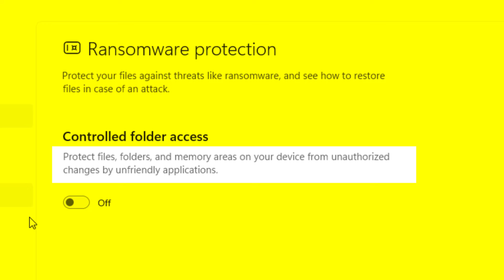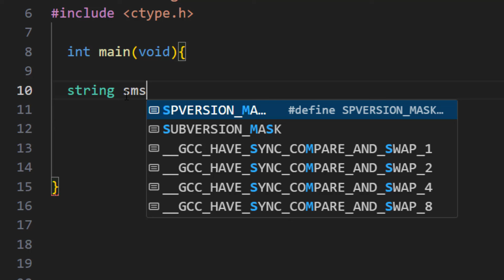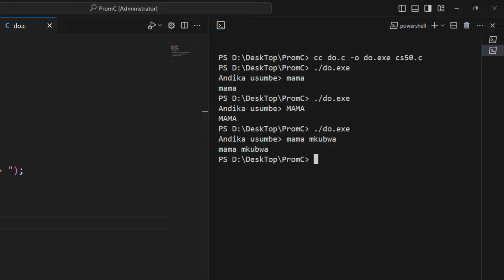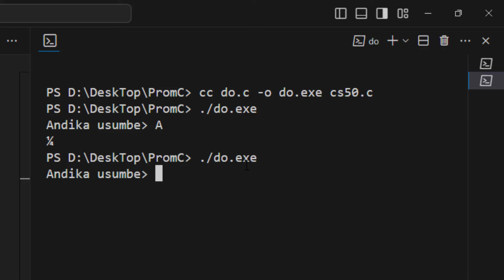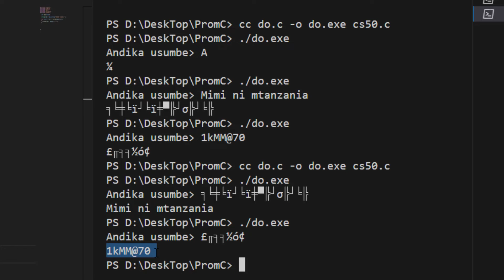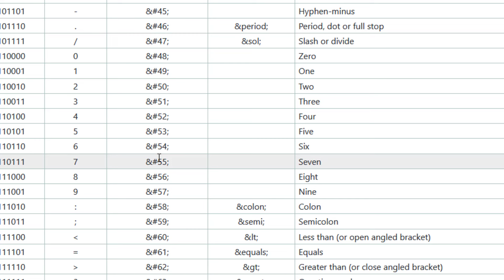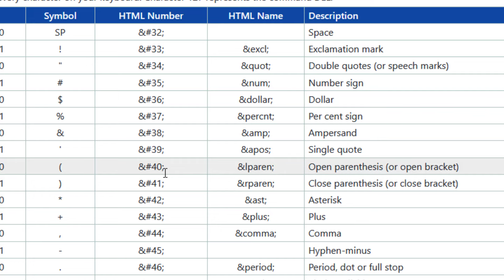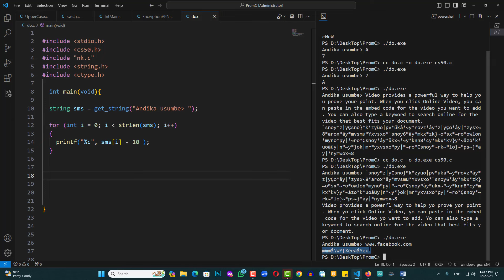Message zako hutaki mtu asome ?! tazama video hii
prtscn key
Asante.
NK